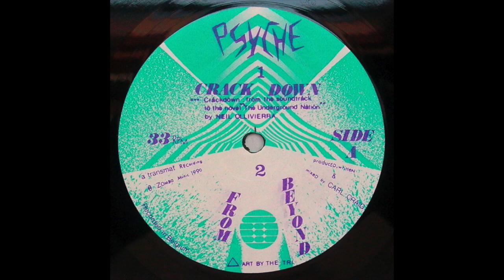Psyche – From Beyond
Psyche – Crack Down
Label: Transmat – MS 12
Format: Vinyl, 12", 33 ⅓ RPM
Country: US
Released: 1990
Genre: Electronic
Style: Techno